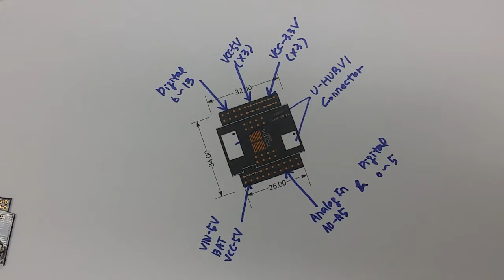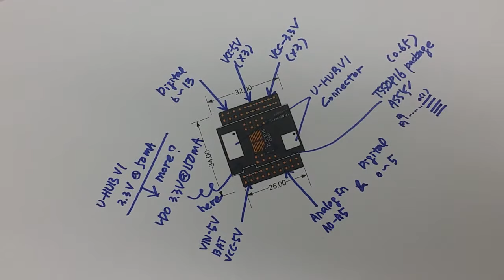WEAR-ON V1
An expainsion adapter board for U-HUB V1.